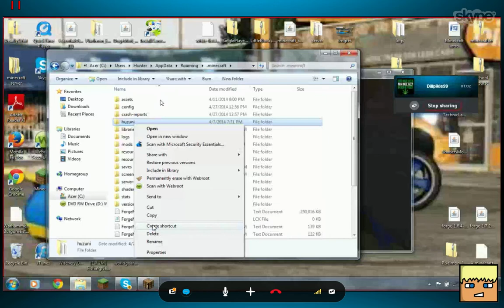Minecraft- scampydoodles99 admiting to hacking and SHOWING the evidence